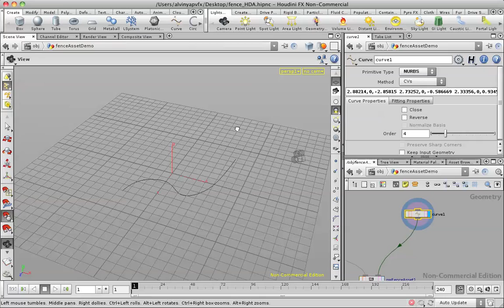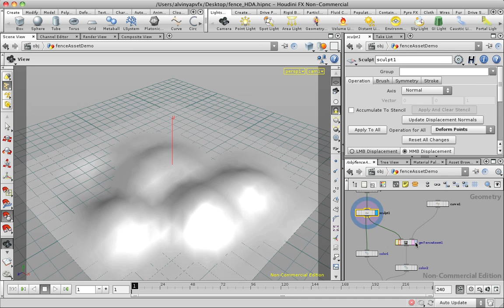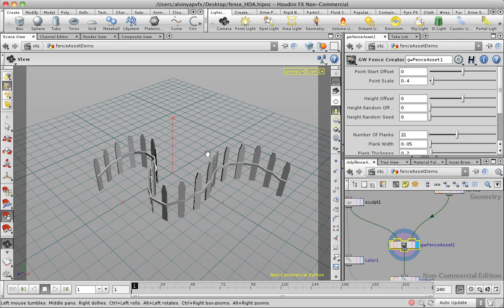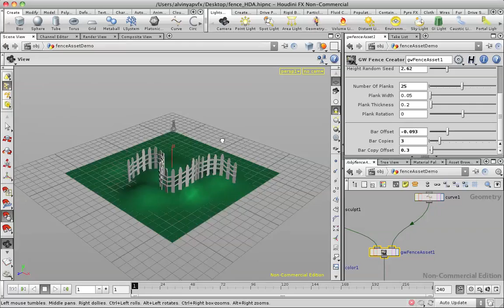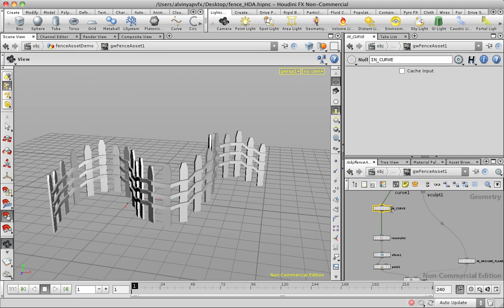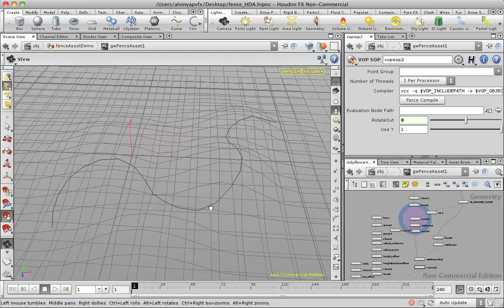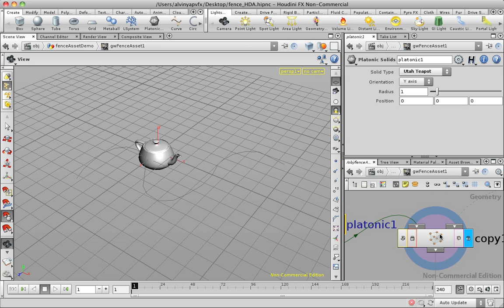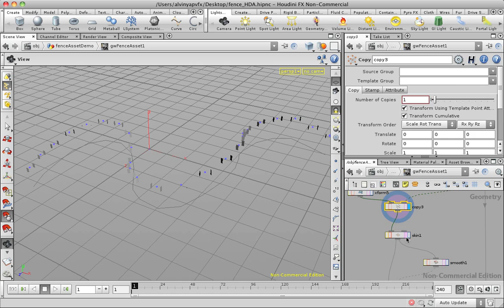Short introduction to Houdini Digital Assets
A short introduction to Houdini Digital Assets.